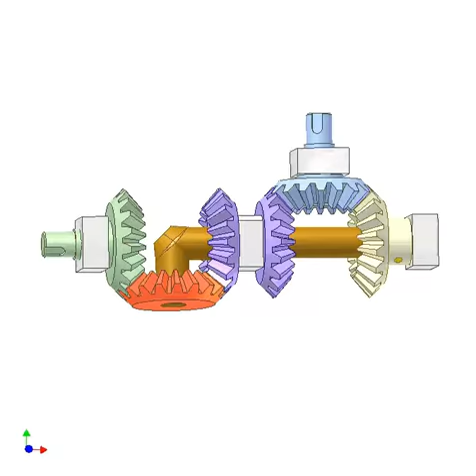Reductor with gears of equal number of teeth 5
A result once generally supposed impossible.
The violet gears turn loosely on the brass shaft.
The yellow gear is fixed on the brass shaft.
The green gear rotates three times faster than the blue one.